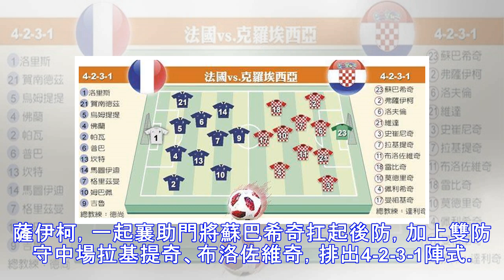世足》佩利希奇帶傷先發 法、克主力全上爭冠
世足決賽法國vs.克羅埃西亞先發11人。 「高盧雄雞」法國與「格子軍團」克羅埃西亞15日晚間11時在莫斯科盧日尼基球場進行本屆世足賽冠軍戰，克國左翼佩利希奇此前傳出準決賽踢完送醫治療，結果冠軍賽依然先發上陣，法、克全都排出主力陣容。 2018俄羅斯世足瘋一夏 佩利希奇準決賽對英格蘭貢獻1射1傳，是克國經延長2比1勝出的關鍵。但賽後傳出佩利希奇因大腿受傷送醫，可能缺席決賽，結果他還是出現在先發左翼位...